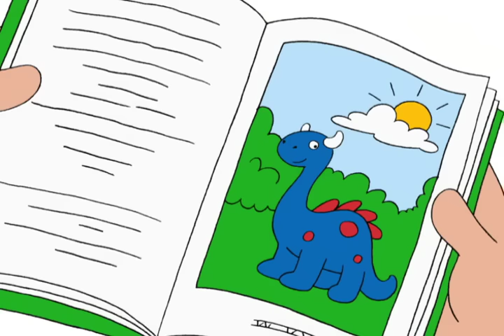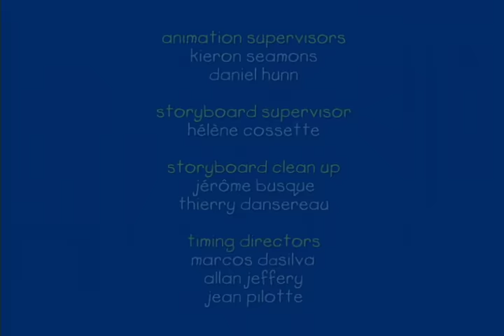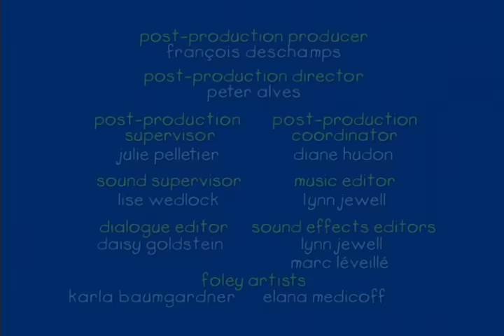Caillou - Caillou's Suitcase (S02E18) | Videos For Kids